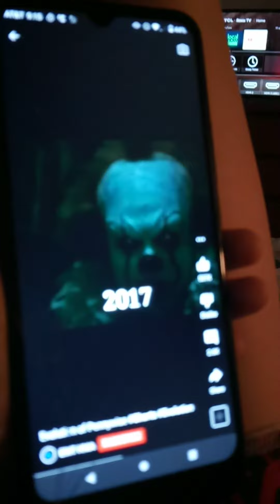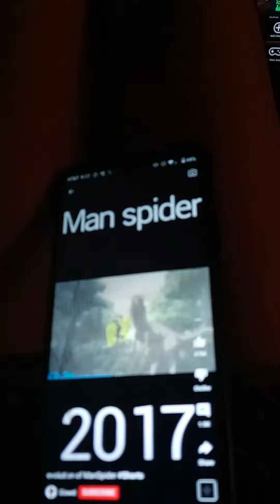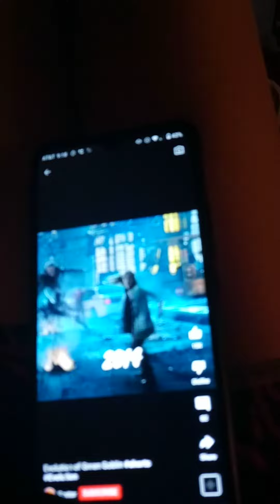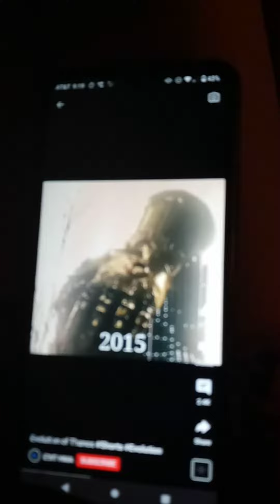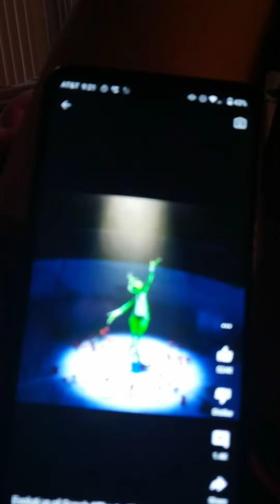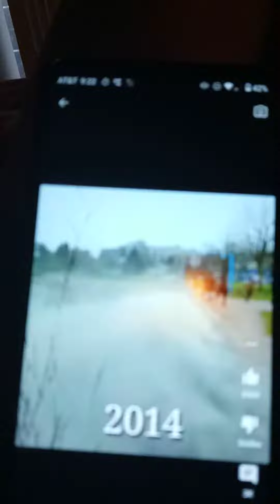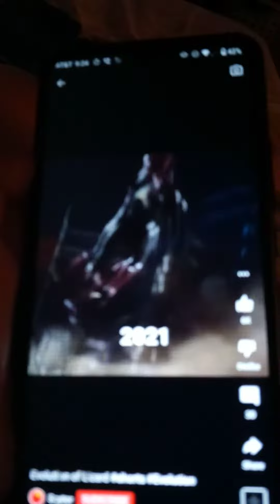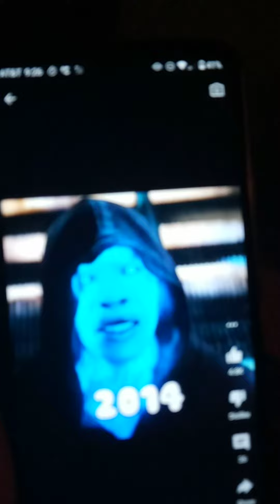Lady Gaga bad romance evolution of compilation